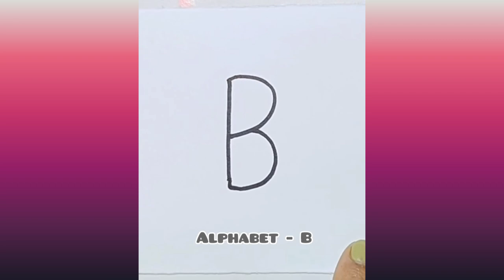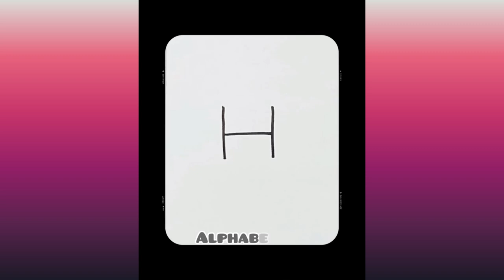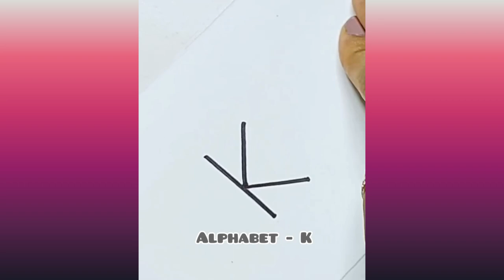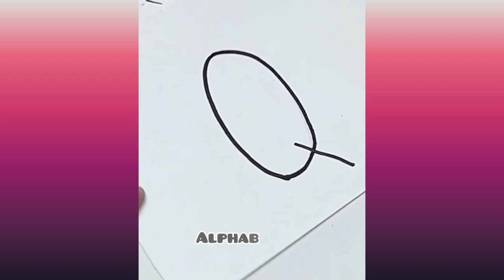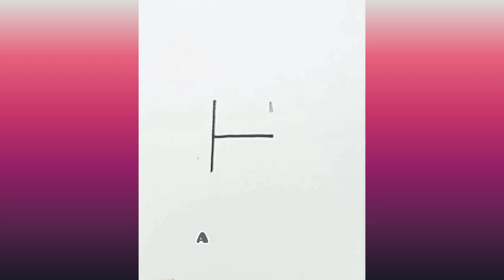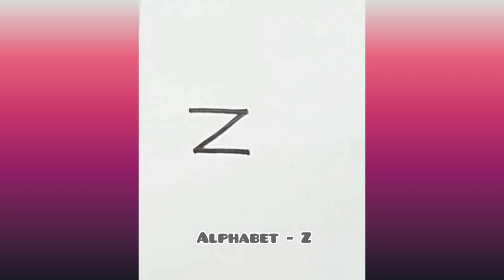Easy Colorful Drawing for Kids